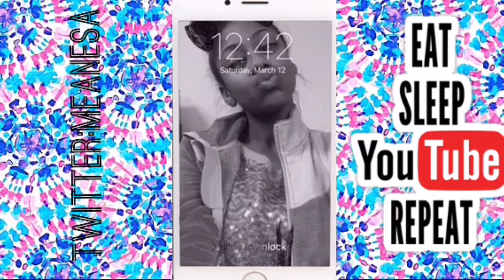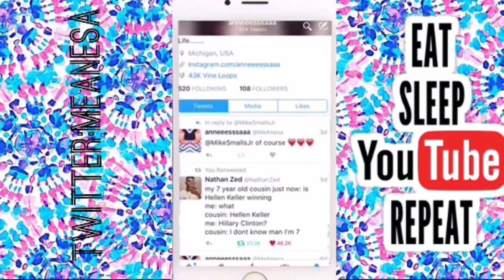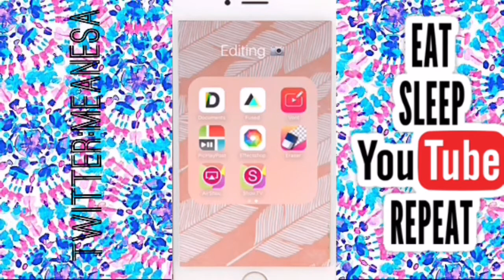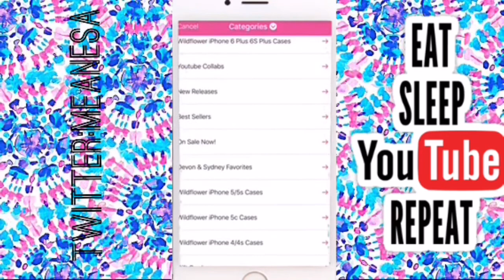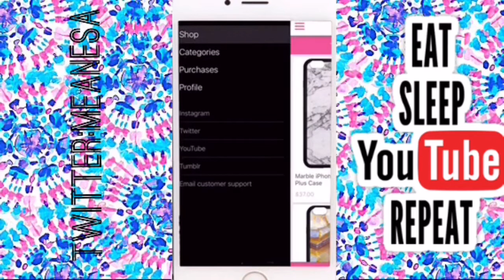WHAT'S ON MY IPHONE6S|2016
Open me

Sorry I haven't been on:(
Been really busy
But I'm back and I'm ready:)
Musically:Anneeesssaaa
Bye